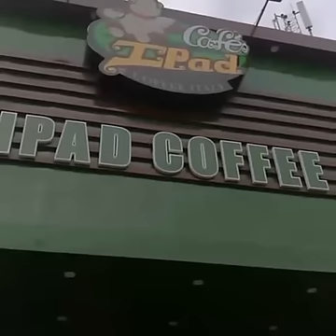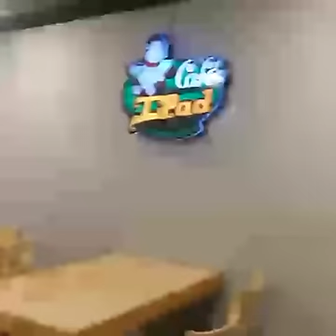iPad Cafe ជាហាងកាហ្វេទំនើបដែលដាក់ iPad ឲ្យអតិថិជនប្រើប្រាស់